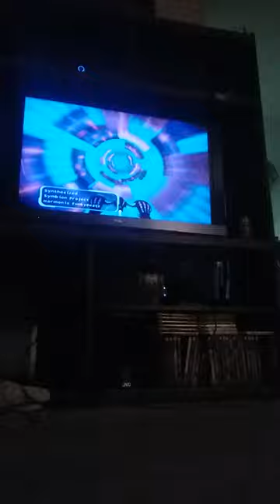Amplitude PS2 Gameplay: Synthesized [REUPLOAD]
i start this little series off with my favorite song in this game: Synthesized by Symbion Project

link to original song:

 • Symbion Project ~ "SYNTHESIZED" (Offi...

sorry that the audio is bad. i need to get a screen capture for my tv. i probably wont be able to talk in it, but the video and audio will be much better